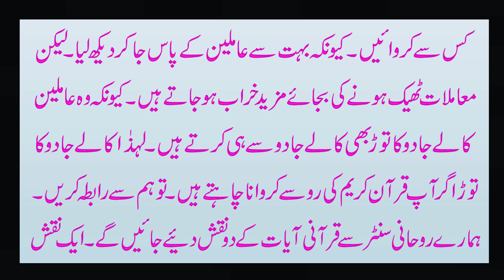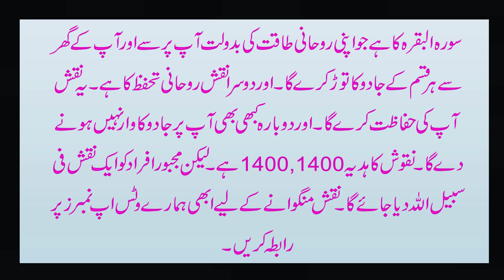Ghar Mein Khoon Ke Chentay Parhna | Kala Jadu | Jadu Jinnat Ka Ilaj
Aaj ki video ka mozu hain ghar mein khoon ke chentay parhna | kala jadu | jadu jinnat ka ilaj.
 Details K Liya Video Ko Last Tak Dekhen.

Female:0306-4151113